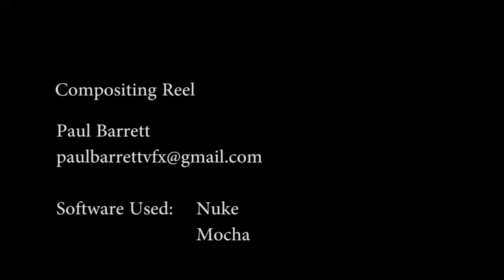Paul Barrett Compositing Showreel 2020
Compositing Showreel based on my work for Yellowmoon. All work on all shots done by me in Nuke and Mocha.

Full List of projects I worked on while at Yellowmoon:

-A Bump Along The Way (2019)

-Come to Daddy (2019)

-Driven (2019)

-The Dig (2018)

-Doing Money (TV Movie 2018)

-The Devils Doorway (2018)

-Zoo (2017)

-The Cured (2017)

-Grace and Goliath (2017)

-No Stone Unturned (2017)

-The Journey (2017)

-Bad Day for the Cut (2017)

-Morgan (2016)

-Almost Never

-My Left Nut (2019)

-Marchella

-Line of Duty

-Derry Girls

-Death & Nightingales (2018)

-Vanity Fair (2018)

-The Woman in White (2018)

-Come Home (2018)

-Millie Inbetween

-The Frankenstein Chronicles

-Disney's The Lodge

-Paula (2017)

-My Mother and Other Strangers (2016)

-The Fall

-The Secret (2016)